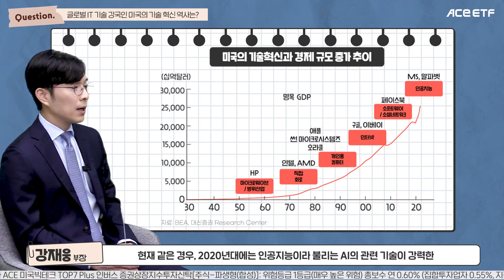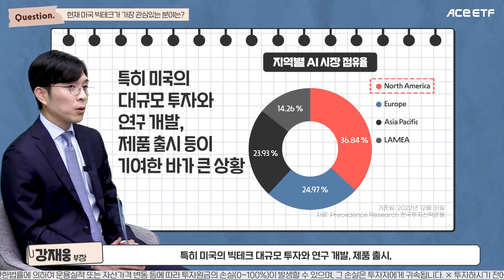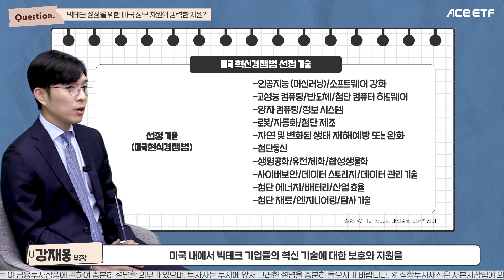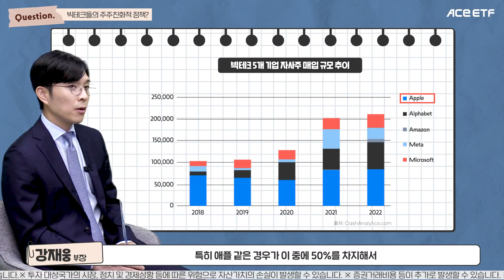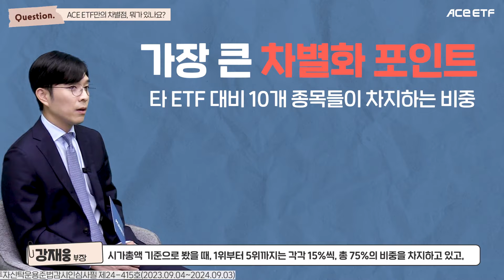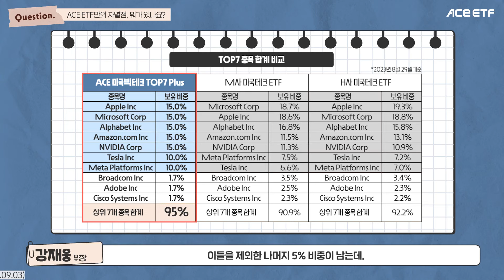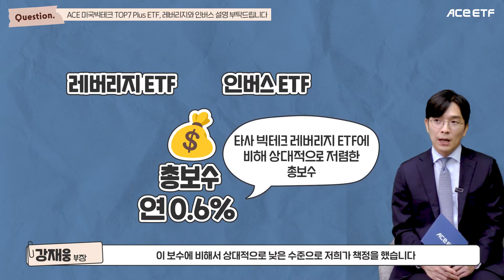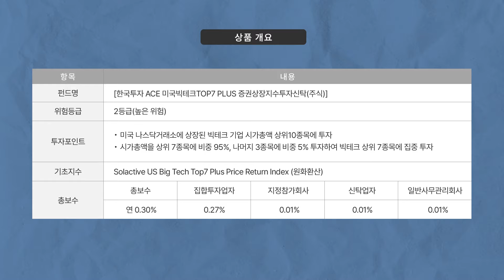매그니피센트7이 바꾸는 세상, ACE 미국빅테크 TOP7 Plus 시리즈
💰빅테크 관련 ETF인데, 인버스랑 레버리지까지?!👀
Magnificent7이 바꾸는 세상🎁
💪ACE 미국빅테크 TOP7 Plus 시리즈💪

00:47 빅테크? 자세히 알려줘요👀
02:34 미국 기술 혁신 역사, 어땠다구요?🤷‍♀️
03:15 미국빅테크, 너의 관심사는?🙌
05:30 미국 정부, 너 빅테크랑 뭐 있구나?😆😆
06:40 빅테크, 남들이 보는 넌 어때?🤗
07:45 주주랑 친하게 지내는 빅테크😘
08:33 밸류에이션...난 니가 부담이돼 🤷‍♂️
09:55 ACE 미국빅테크 TOP7 Plus 시리즈, 나로말할것같으면 🧐
11:30 난 뭔가 달라달라 ACE 미국빅테크 TOP7 Plus 시리즈 ✨
13:57 레버리지랑 인버스, 널위해준비했어 💍

한국투자신탁운용준법감시인심사필 제24-415호(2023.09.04~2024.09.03)